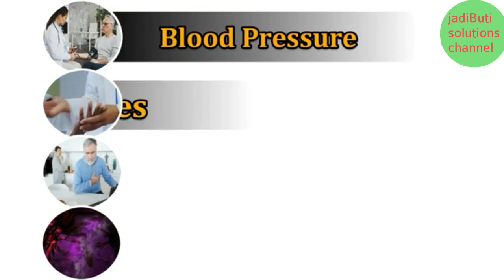motivation motivational nepalihealth healthtips healthylifestyle healthylife healthy healtysnack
motivation video motivational nepalihealth healthtips healthylifestyle healthylife healthy healtysnack